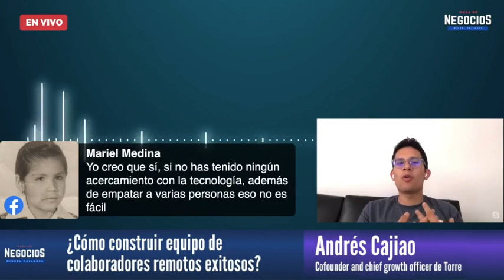¿Cómo construir equipo de colaboradores remotos exitosos? | Entrevista Torre